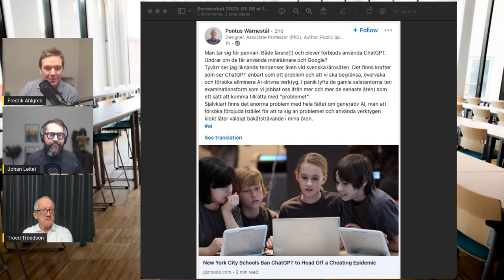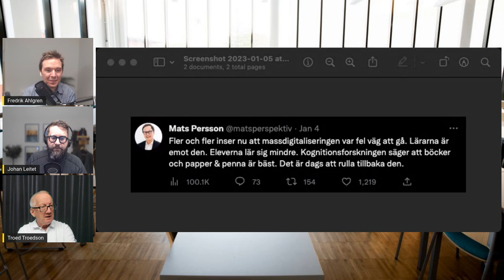Teknik i Akademi #6: Framtidsperspektiv med Troed Troedson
I detta avsnitt har vi haft nöjet att ha Troed Troedson som gäst, framtidsanlytiker och experten på skola, digitalisering och undervisning, och vi har pratat om allt från hur skolan ser ut idag till vad som kan komma att bli framtidens sätt att lära. Förhoppningsvis kan vårt samtal inspirera dig som är verksam i lärandets värld, om det så sker i eller utanför det vi kallar skola.